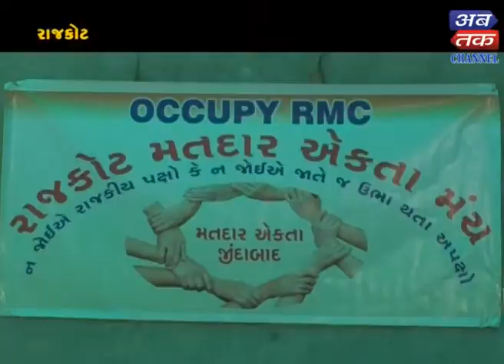Abtak Afternoon News -26-06-2018